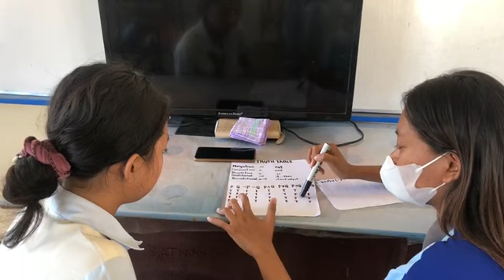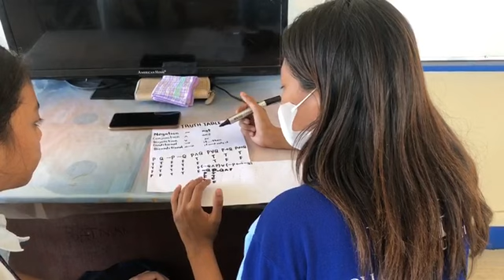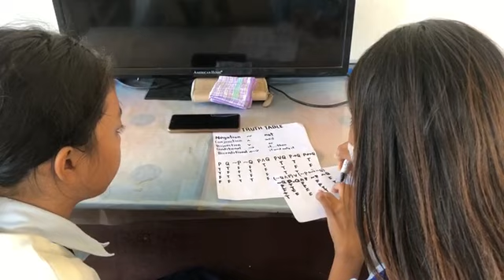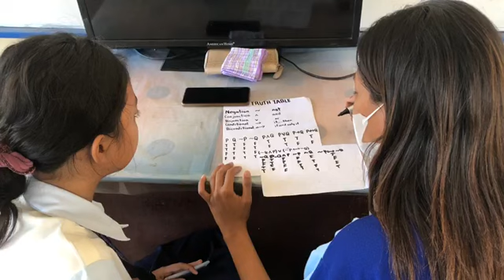VILLARICO,IZZYB BSE 2C